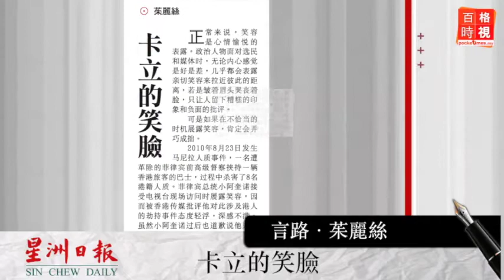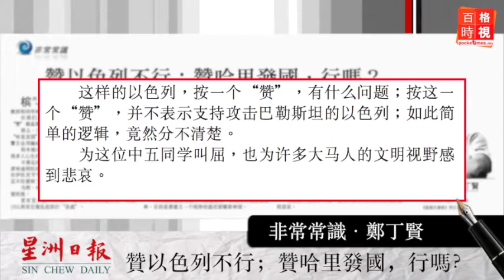評論：卡立的笑臉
星洲日報：卡立的笑臉／星洲日報：贊以色列不行；贊哈里發國，行嗎？